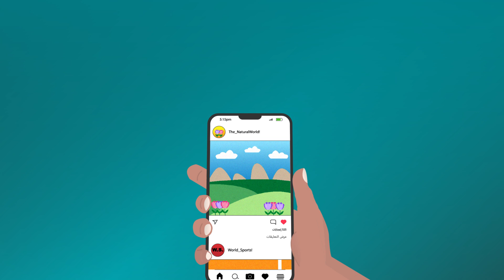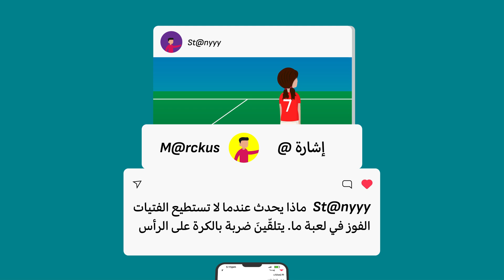الشرائح المتحركة – اللغة العربية Arabic animated slides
This resource is a series of animated slides which have been developed in Arabic. Use these slides in community engagement sessions as a  discussion starter for conversations about respect

هذا المورد عبارة عن سلسلة من الشرائح المتحركة تمّ إعدادها باللغة العربية. استخدم هذه الشرائح في جلسات المشاركة المجتمعية كبداية للمناقشة في المحادثات عن الاحترام.